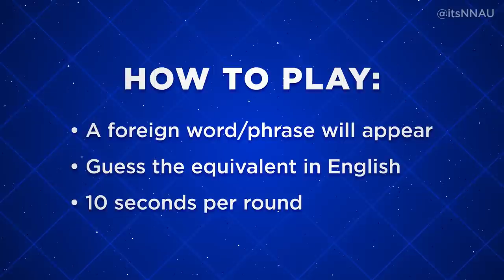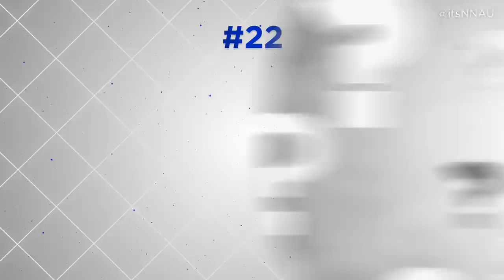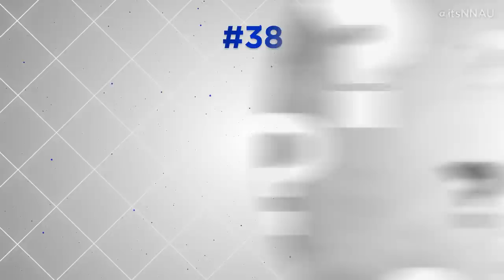Random Translation Quiz #1 - Guess the English Meaning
Are you a language genius? See if you can translate these words and phrases into their English meaning. Including languages such as German, Greek, Spanish, French, Chinese, Hebrew, Japanese, Italian, Dutch, Swedish, Arabic, Russian, Latin and more. Comment your score below!